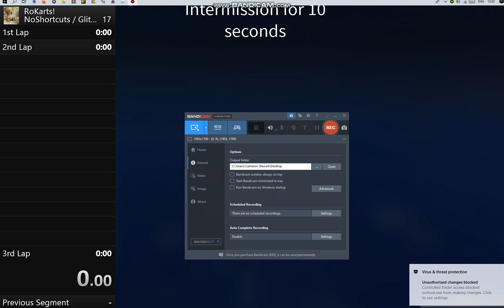RoKarts! 2:29 (Previous WR)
This is when I used to suck at this game still 3rd place for some reason lmao.